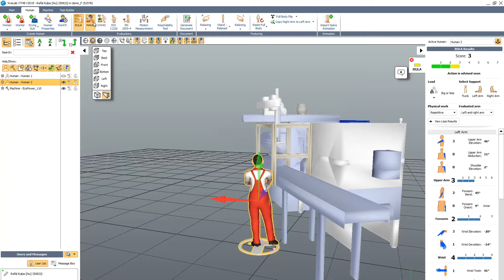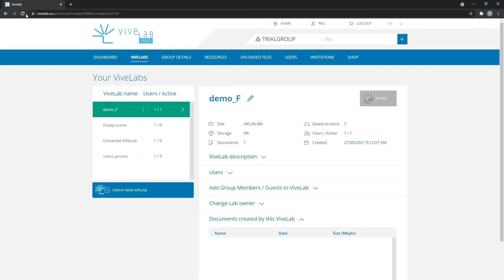Metoda NASA OBI analiza ergonomiczna Virtuity ViveLab Ergo Xsens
Video prezentuje ocenę ryzyka zawodowego metodą NASA-OBI. Metoda ta bada statyczne siły fizyczne oddziałujące na szkielet i układ mięśniowy. Metoda ocenia obciążenia szkodliwe dla zdrowia i prezentuje wyniki przy pomocy diagramu. Ocena została zrealizowana w programie ViveLab Ergo. Do analizy posłużyły dane z systemu motion capture firmy Xsens. Oprogramowanie ViveLab umożliwia szybkie wygenerowanie raportów: RULA, OWAS, NASA-OBI, ISO 11226, EN 1005-4, testu dosięgalności i tworzenie map ciepła.

VIRTUITY sp. z o.o. jest autoryzowanym Value Added Reseller firmy Xsens oraz ViveLab Ergo. Realizujemy usługi, szkolenia, prowadzimy sprzedaż i stanowimy pierwszą linię wsparcia.